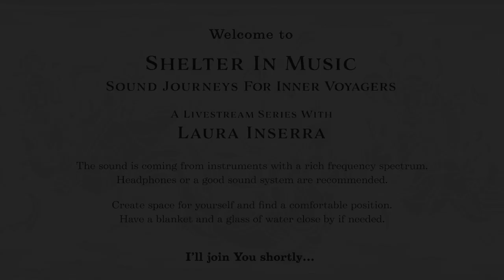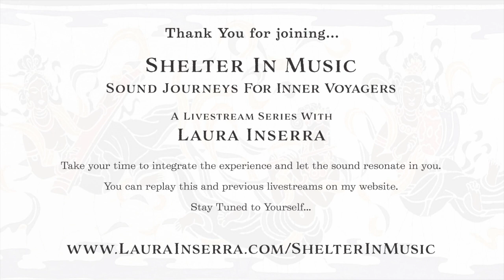Sound Healing: Inner Landscape Sound Journey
Inner Landscapes Sound Journey

A virtual gathering with the healing power of sound, an entry to our own landscape of emotions and stories

featuring Laura Inserra